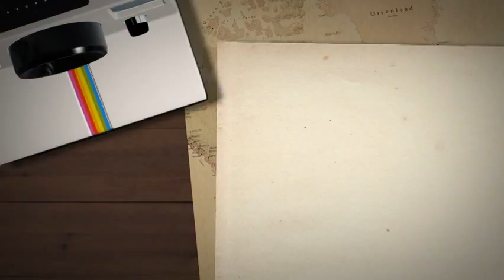K-pop boy band MR.MR diss girl generation